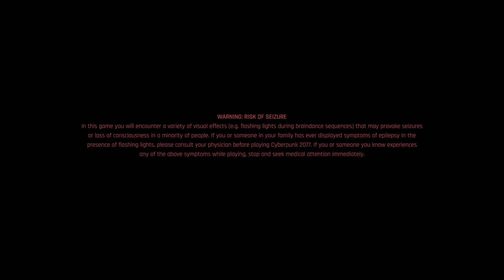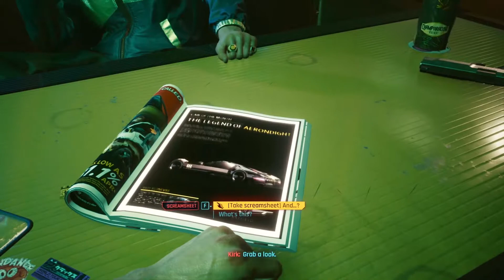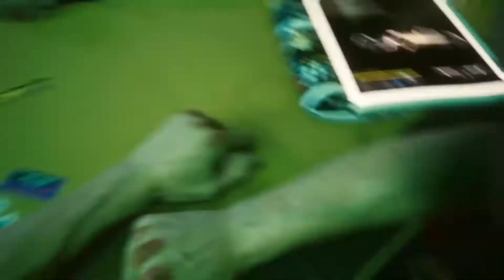Lets Play Cyberpunk 2077 (PC) - Part 1 | Official Gameplay | JOkER's Inventory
Official Gameplay of Cyberpunk 2077
Game Played By - JokërツRex (Himanshu Dey)
System Specification

Laptop - Asus TUF a15 (2020)
CPU - Ryzen 4800H
Ram - 16GB
GPU - Nvidia GTX 1660ti 6GB GDDR6

We will keep posting Cyberpunk 2077 gameplay videos every alternate days. Stayed tune to our channel.
Help growing the channel
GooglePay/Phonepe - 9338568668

JOkER's Inventory Official